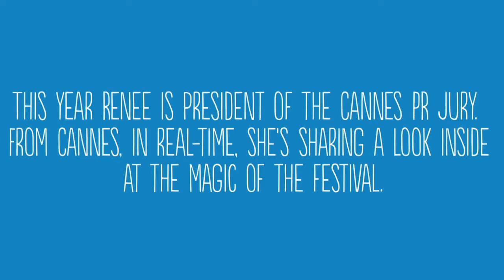Listening to Lions: Vlog 4 -- And the Winner is....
The 2014 Cannes Lions were presented on Monday, June 16, in Cannes, France.  In this video recap Renee Wilson, 2014 PR Jury President, reviews some of the best work in the PR category at Cannes, including the Grand Prix, and why it was chosen.